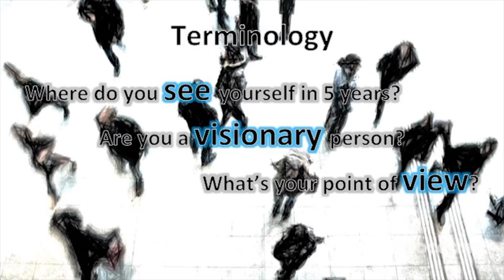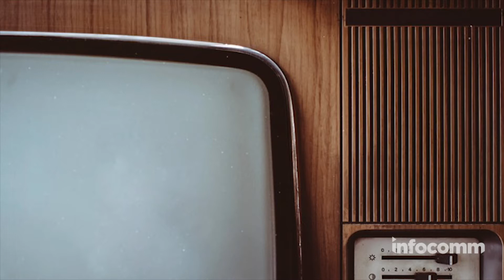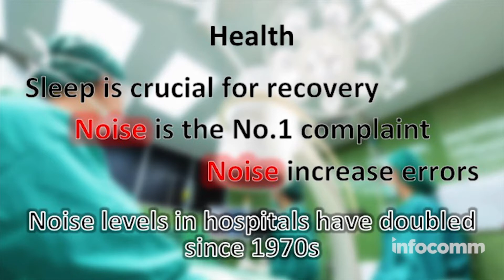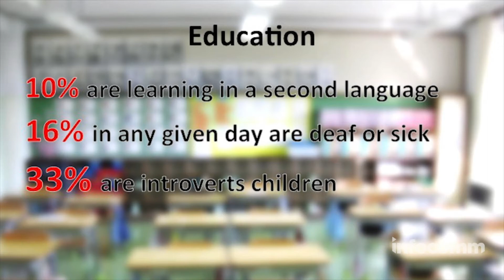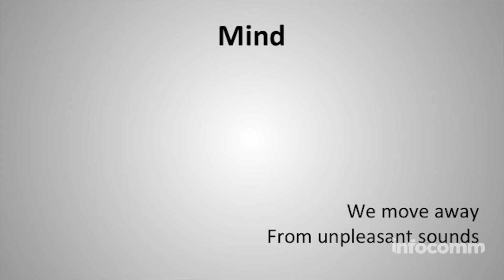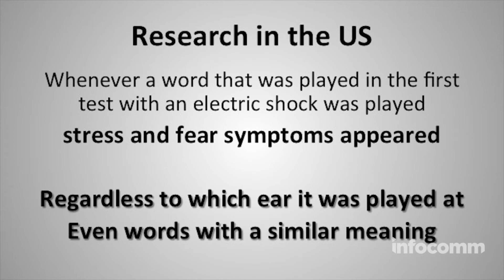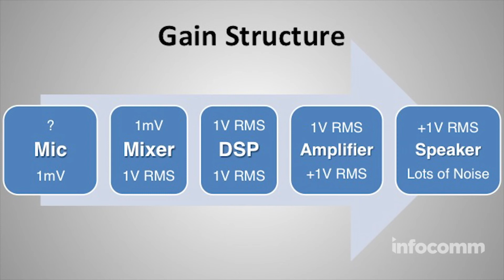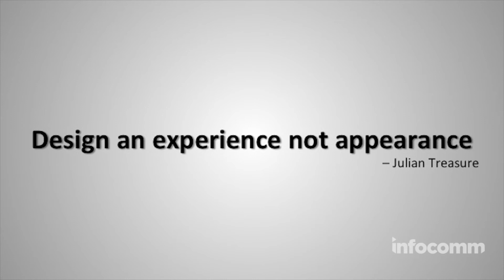InfoComm 2017 Center Stage: "Psychoacoustics" by Yuval Kramer